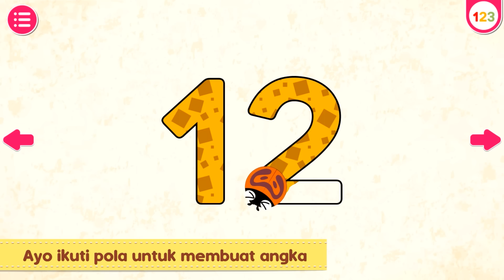Kisah Kancil Rubah dan Kelinci | Dongeng Anak Bahasa Indonesia | Cerita Rakyat dan Dongeng Nusantara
Tomat milik kelinci hilang! Kok bisa?

Kancil panen besar. Kebun tomat miliknya berbuah lebat karena bibit tomat itu dari kelinci, maka kancil pun ingin berbagi sama kelinci. Kancil pun memberikan satu keranjang penuh kepada kelinci. Sayangnya, rubah mencuri tomat-tomat tersebut di saat kelinci sedang tertidur lelap.

Bagaimana caranya menangkap rubah ya? Aha! Kancil punya jawabannya.

Simak yuk ide dari kancil di sini.

Dalam "Kancil yang Cerdik," kisah bergambar ini mengisahkan petualangan Kancil, tokoh penuh akal di zaman dahulu. Kisah dimulai dengan Kancil yang cerdas mencuri mentimun, lalu bertemu dengan Harimau. Dalam perjalanannya, ia menyelesaikan masalah bersama Jerapah, Buaya, dan Burung Merak, menggunakan kecerdikannya. Cerita ini juga menyoroti persahabatan unik antara Bebek dan Tupai, mengajarkan nilai kecerdikan, keberanian, dan persahabatan.

TENTANG RIRI
RIRI adalah Intellectual Property milik Educa Studio. Konsisten menggali dan menyajikan kisah, fabel, dongeng, cerita rakyat, legenda, mitos ke dalam media terbaru, berkualitas dan interaktif. RIRI Fairy Tales Indonesia hadir sebagai perwujudan visi kami dalam melestarikan kekayaan budaya yang semakin dilupakan serta meningkatkan literasi generasi Indonesia.

PERHATIAN
Video ini hanya diperbolehkan untuk dilihat dan tidak diperbolehkan di download. Dilarang mendownload, mengambil sebagian, mengambil keseluruhan, mempublikasikan ulang, dan atau menggunakan untuk kegiatan komersial maupun non komersial materi, visual, audio di dalam video ini tanpa seijin PT Educa Sisfomedia Indonesia.